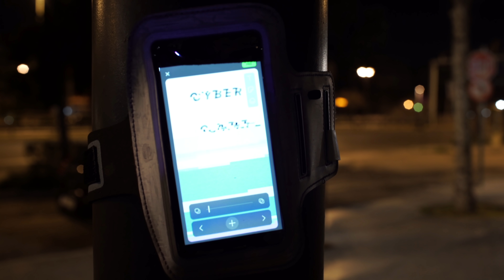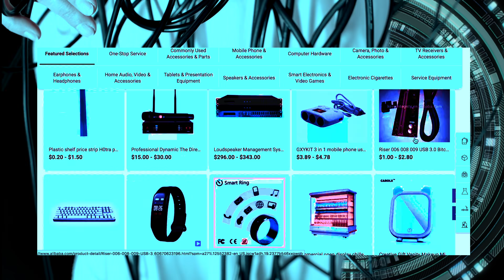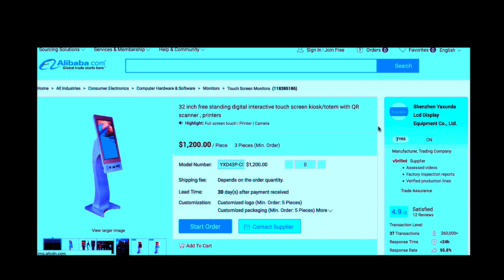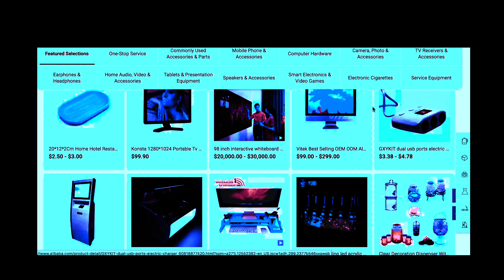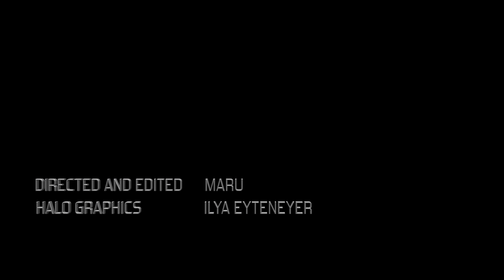QUAL - Cyber Care (Official Video)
Official video for QUAL latest single taken from Cyber Care EP (Feb 2019, AVANT! Records)

Lyrics:
Electrode, diode, chromosome, colour code
Central nervous system overload
Deprogrammed in another zone
Decoded, dissected and thrown

Software, Wetware, Network
Cyber Care
Main frame, Brain drain